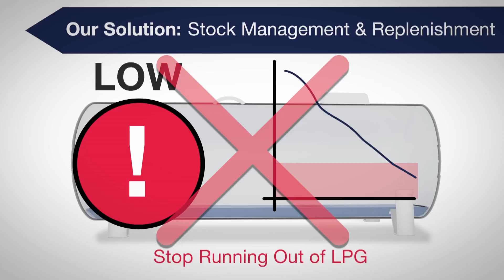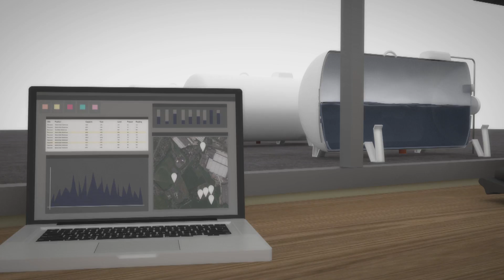Rototherm Group Vesselcheck - Level Measurement for LPG tanks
Our Vesselcheck uses the latest ultrasonic non-invasive technology to measure LPG levels in all types of tanks.

Product Overview:
A small ultrasonic sensor is bonded to the outside base of the vessel. Signals from the sensor are fed into the processor, displayed beside the tank and/or output to a separate system.
Key Features & Benefits:
- Truly non-invasive
- Bonds to outside tank shell
- Ambient temp. compensated
- Approved for hazardous areas (flameproof Exd)
- No tank break-in
- Not affected by pressure
- No moving parts
- Low cost

When combined with a good telemetry system and user interface, the benefits are huge:
- Stock value management: Accurately knowing how much gas you have, and what it’s worth (within 1% vs. 10% of float style gauges)
- Logistical benefits: Make sure a station will never run dry, and optimise delivery routes/methods, from your office
- Anti-theft: Alarms can be configured for unexpected drops in level
- Fire & Spillage Detection System: In combination with our HNL range of switches, it can act a a Health & Safety feature